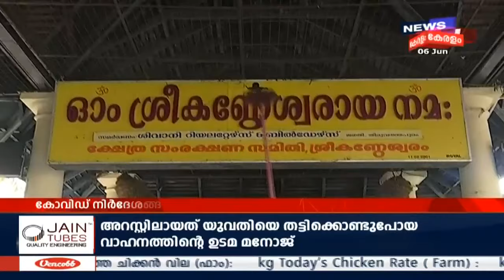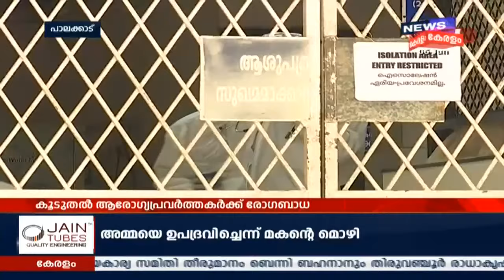Naattil Innu: കഠിനംകുളം കൂട്ടബലാൽസം​ഗ കേസിൽ യുവതിയുടെ മകനെ മുഖ്യസാക്ഷിയാക്കും | 6th June 2020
In the Kadinamkulam gang-rape case, the woman's 5 year old son will be considered as the prime witness. The woman was gang-raped by her husband's friends. 6 people including her husband have been arrested and will be produced in the court today.